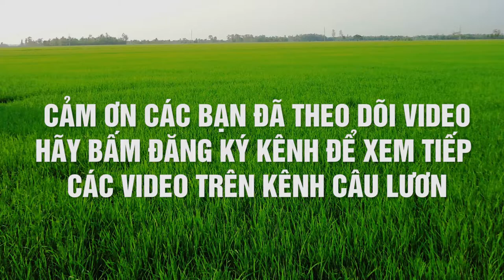Câu Lươn Đồng và Cách Bắt Lươn Không Bị Rơi